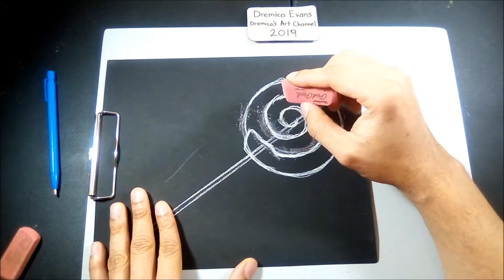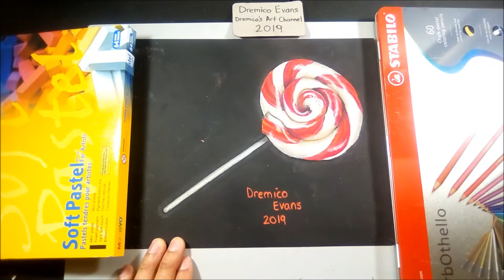Mungyo Pastels and Stabilo Pastels (Realistic Peppermint Lollipop) Drawing (Dremico's Art)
2 hours 32 minutes
I think my realism techniques have improved.
If you want to submit a request You can donate $8 - $15
There are rules of what I will and can draw however. The requests will be done in order, in most cases. The request that you make has to be in my art ability range and has to take about 3 hours or less for me to finish. Please no, political, personal, or illegal requests. I'll draw the picture on camera and submit it to this page. I'll reserve the right to the art when applicable. I'm pretty good with crayons, colored pencils, pastels and paints. I'm open to other mediums too. Don't be shy submit a request.